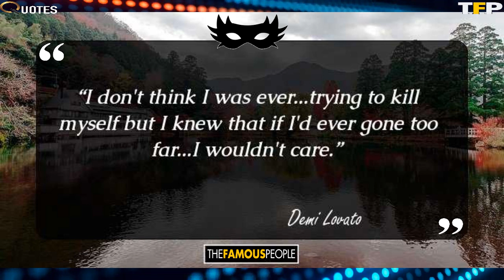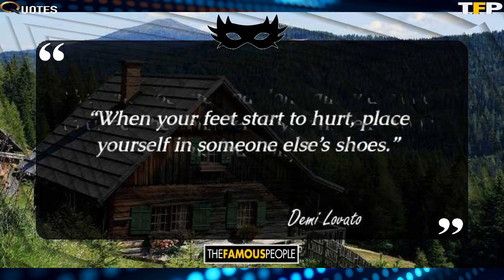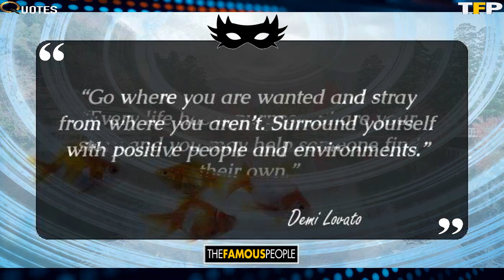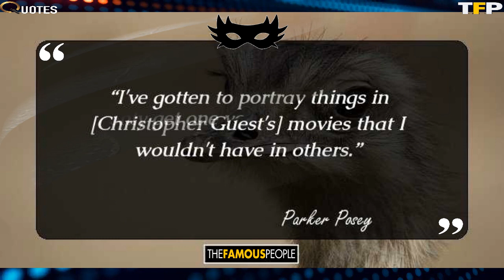59 Badass Quotes By Demi Lovato That Will Change Your Perspective About Life